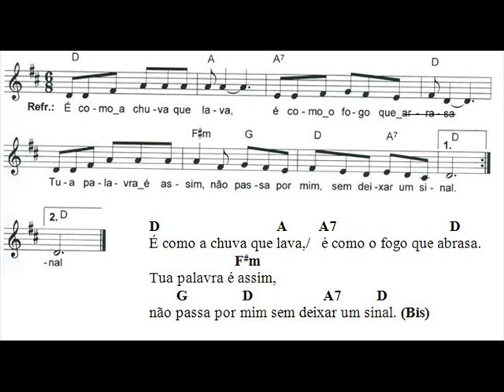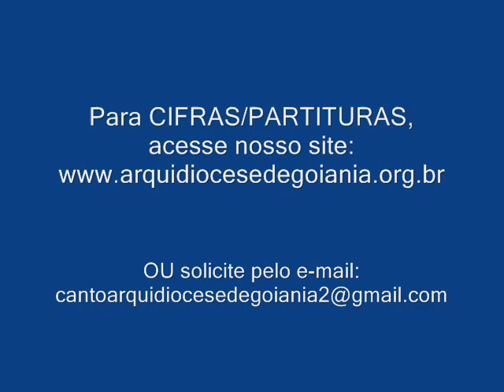É COMO A CHUVA QUE LAVA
Esta música compõe o Livreto ENCONTROS COM A PALAVRA
da Arquidiocese de Goiânia
Estúdio: Divã Áudio Produções
(entre em LITURGIA)
OU solicite por e-mail